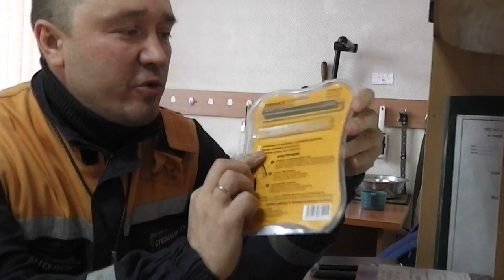Линькатор Новый гаджет для собак